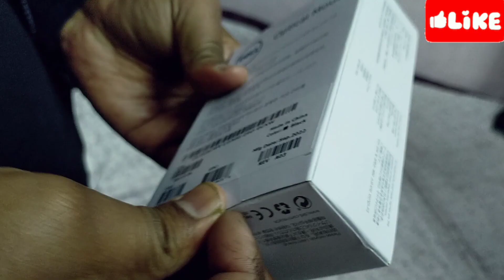कीबोर्ड अनबॉक्स ।। key board 🎹🎶 unboxing Daly vlogs